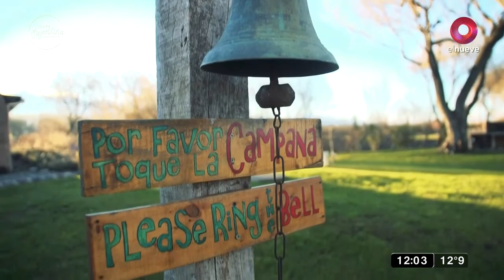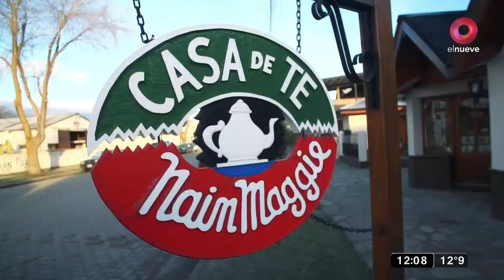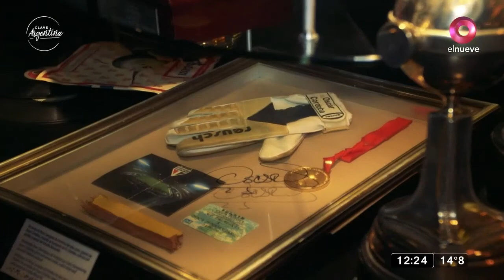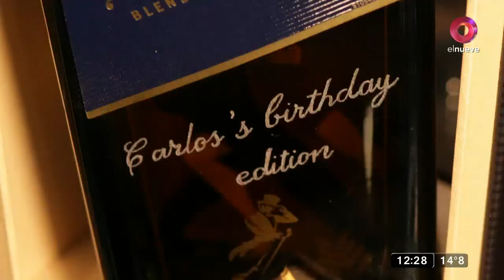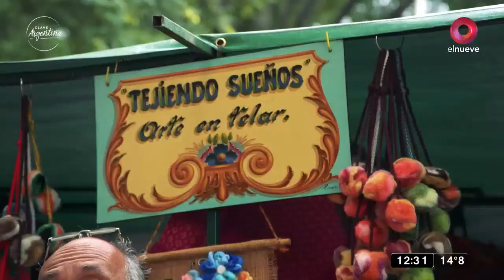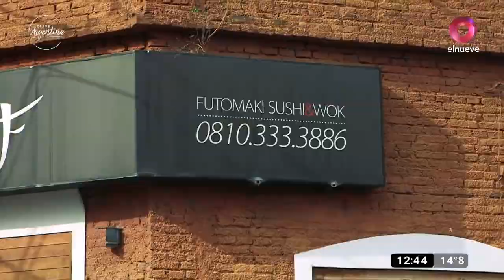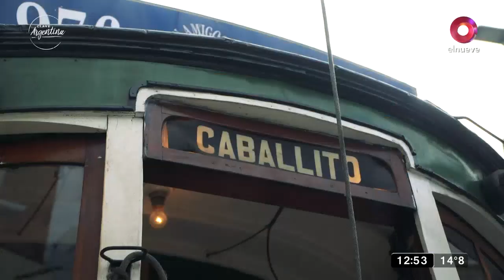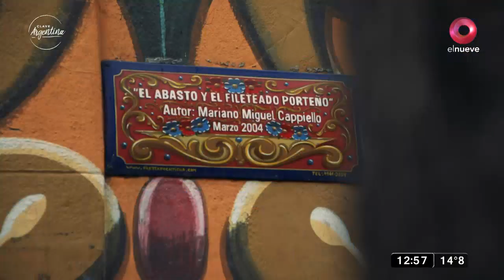Clave Argentina: Programa del 31 de julio 2021